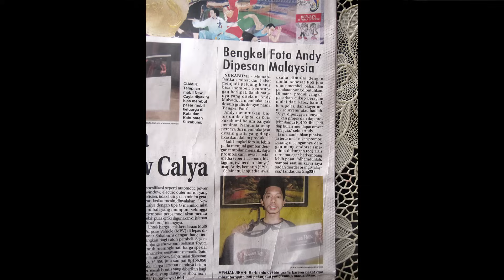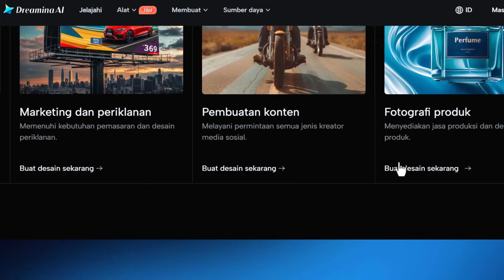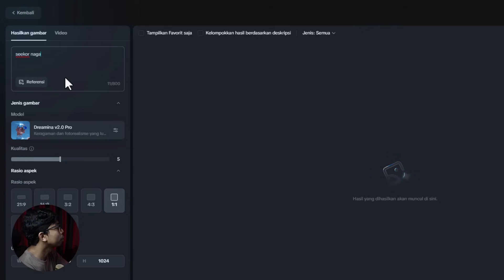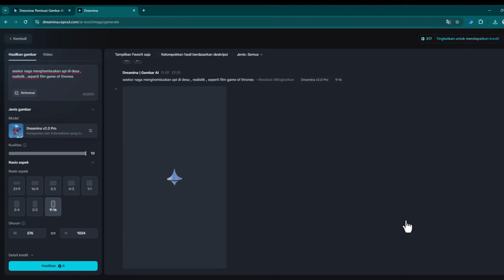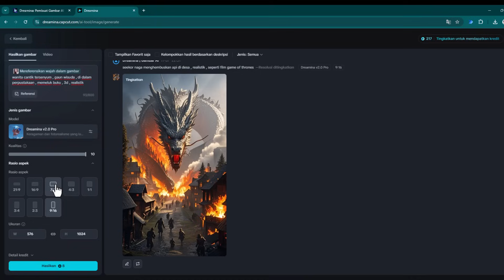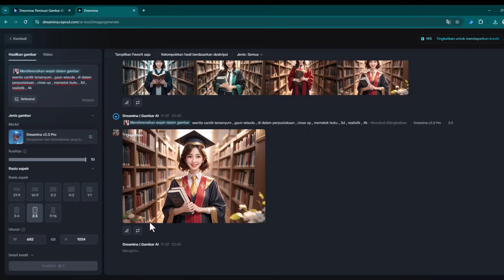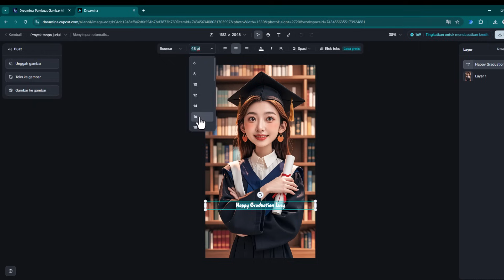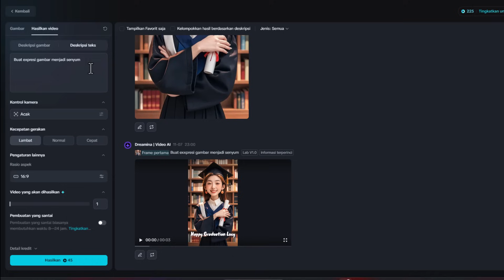🔴 Cara Manfaatkan Teknologi AI untuk Membangun BISNIS KREATIF DIGITAL ART dengan DREMINA AI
Dreamina adalah AI Tools (Artificial Intelligence) yang bisa mengubah teks jadi gambar. Kamu tinggal tulis deskripsi gambar yang kamu inginkan, dan Dreamina akan menggambarkannya secara otomatis.

Ingin memulai usaha digital art yang modern dan mudah dikelola? Di video ini, saya akan memandu Anda melalui langkah-langkah memanfaatkan teknologi AI untuk membangun bisnis digital art yang sukses, menggunakan Dremina AI sebagai alat utama. Dremina AI adalah platform inovatif yang dirancang untuk mempermudah para kreator dalam menghasilkan karya seni digital berkualitas tinggi dengan lebih efisien.

Teknologi AI telah membuka peluang baru bagi seniman dan pengusaha di industri kreatif. Dengan Dremina AI, proses pembuatan digital art menjadi lebih cepat, hasilnya lebih menakjubkan, dan bisnis Anda dapat lebih fokus pada pengembangan kreativitas dan strategi pemasaran. Saya akan menjelaskan cara kerja Dremina AI, fitur-fitur unggulannya, serta tips untuk memaksimalkan potensi alat ini dalam memulai atau memperluas usaha digital art Anda.

Dalam video ini, Anda akan belajar:

- Apa itu Dremina AI dan bagaimana alat ini membantu dalam pembuatan karya digital.
- Langkah-langkah praktis memanfaatkan teknologi AI untuk mengembangkan portofolio digital art Anda.
- Strategi memasarkan hasil karya dan menarik perhatian pelanggan.
- Tips meningkatkan efisiensi kerja agar Anda bisa fokus pada aspek bisnis lain yang tak kalah penting.

Jika Anda adalah seniman digital, pengusaha kreatif, atau hanya ingin tahu cara memulai usaha digital art dengan teknologi terbaru, video ini wajib ditonton! Jangan lupa untuk menyimak seluruh video agar Anda bisa memanfaatkan semua informasi dan tips yang kami sajikan.